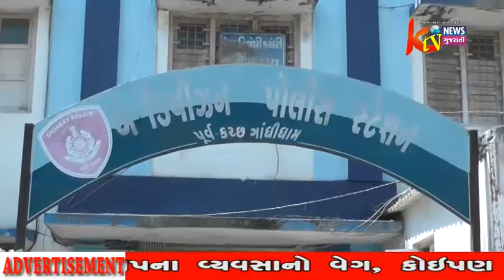KTV NEWS GUJARATI 29-09-2017